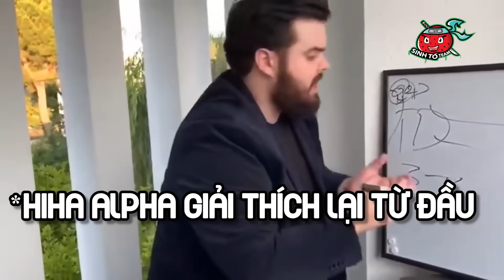1 NGÀY HIHA ALPHA ĐI TÌM NGƯỜI MỚI ĐẾN LÀNG HIHA AUT TRONG MINECRAFT*AI THAM GIA LÀNG HIHA AUT 🤣😎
1 NGÀY HIHA ALPHA ĐI TÌM NGƯỜI MỚI ĐẾN LÀNG HIHA AUT TRONG MINECRAFT*AI THAM GIA LÀNG HIHA AUT 🤣😎
Hôm nay cùng mình xem hành trình của Hiha Alpha nhaaaa